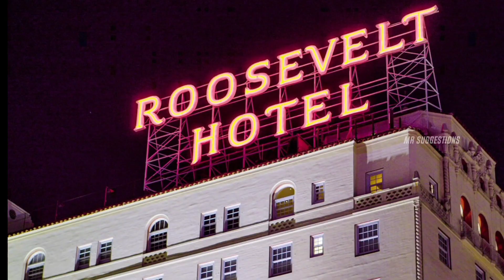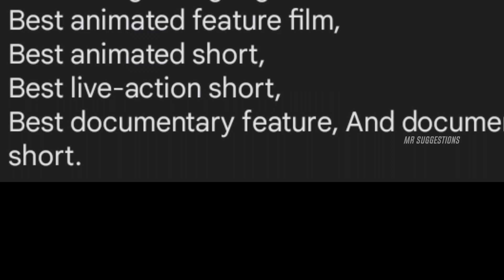Oscar Awards History In Kannada | 5 Oscar Award Winner Indians| Vikrant Rona | Kantara | RRR